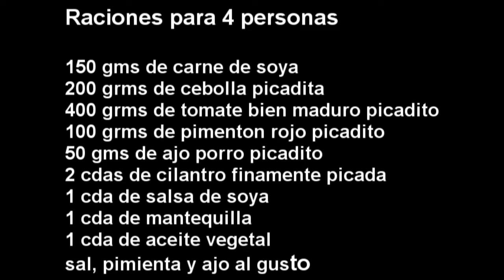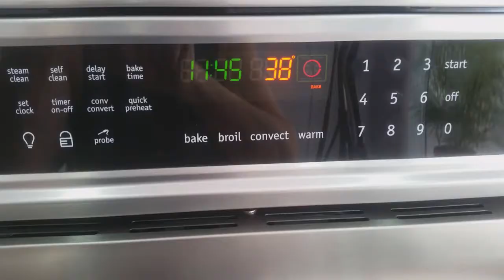Pasticho o pastel de Berenjenas, vegetariano y sabrosooooo!! preparalo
Hola corazones verdes💚
Soy Amira, soy cosmiatria y a pesar de haber estudiado en una escuela de estética tradicional con el paso del tiempo me fui dando cuenta de que tratar la piel y el cabello con productos no naturales llenos de químicos tóxicos es dañino para la salud y para el medio ambiente. Por eso mi tendencia se inclinó hacia la cosmética natural. Cuando me animaron a abrir este canal lo primero que sentí fué una emoción muy grande por la oportunidad que se me estaba ofreciendo para hacer llegar a todos el mensaje de que todo lo que necesitamos para el mantenimiento estético de nuestra piel y nuestro cabello lo encontramos en la naturaleza con ingredientes orgánicos y biodegradables lejos de los químicos y fármacos tóxicos que casi siempre vienen en botellas bonitas y muchas veces super caros.
 Pero sobre todo llevar un mensaje y es darnos cuenta que hemos creado un mundo aparte de la naturaleza, la estamos destruyendo, destruyendo sus recursos,  sus bondades y que ya es hora de regresar, de dar la vuelta a ella para buscar el equilibrio y el respeto hacia nosotros mismos y hacia el ecosistema, debemos reducir la contaminación que acarrean los cosméticos y productos de cuidado diario llenos de siliconas, parabenos y un sin fin de químicos y que tomemos en cuenta la sostenibilidad a la hora de realizar una compra optando por lo orgánico y biodegradable.
Por eso apuesto por la cosmética natural, por eso aquí NO me oirás hablar de tratamientos de marcas convencionales. En este canal solo oirás y encontrarás tratamientos de cuidado personal naturales y lo mejor de todo es que puedes hacerlos tú en casa, con ingredientes orgánicos, biodegradables, sostenibles y amigables con nuestra salud y el medio ambiente.💚

Aunque soy cosmetólogo y mi especialidad es la cosmiatria me gusta darle a la cocina también
Este platillo te sacará de apuros ya que es fácil y rápido de preparar, ideal para quienes prefieren proteína vegetal en vez de proteína animal, ademas es económico y los ingredientes fáciles de conseguir, solo berenjenas, carne de soya y aliños, hornear y listo. La variante de esta receta puede llevar queso mozarella o algún queso de tu preferencia y quedará gratinado...como para chuparse los dedos.

Déjame tus dudas o sugerencias, te leo💚
Visita mi red para conocer
un poco mas de mi. SAludos!!🥰